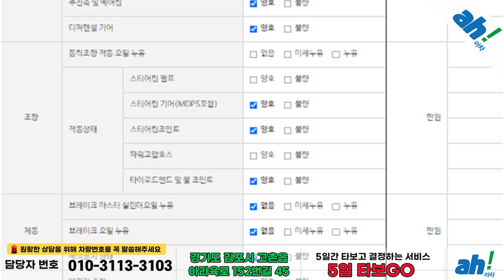[아차] 유니크한 외관을 자랑하는 귀여운 수입중고차!!😍미니 쿠퍼 S JCW 3세대 feat. (63어6839)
1. 차량대금의 10% 결제 및 계약서 작성(차량 체크리스트)
2. 종합보험 가입(최소 3개월, 자차 포함)
3. 5일간 타보고 구매확정 시 차량대금 잔액 및 부대비용(이전비 등) 입금 후 이전 등록
4. 타보고 차량 반납 시 이유 불문 환불 처리(제반 비용 공제)

5일간 타보고 구매 결정하실 수 있는 서비스입니다.